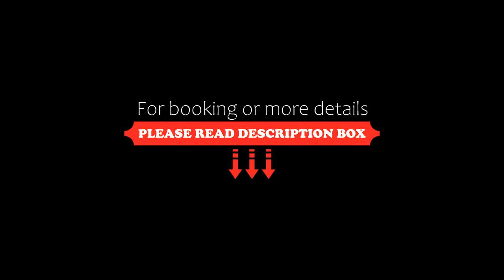Arlozorov Bat Yam Beach, Bat Yam, Israel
About Property:
You're eligible for a Genius discount at Arlozorov Bat Yam Beach! To save at this property, all you have to do is sign in.
Arlozorov Bat Yam Beach is situated in Bat Yam, 600 metres from Hasela Beach, 1.4 km from Givat Aliya Beach, and 1.6 km from Marina Beach. There is a private entrance at the apartment for the convenience of those who stay. Free WiFi is available throughout the property and Bat Yam Jerusal...
Property Type: Hotel
Address: Arlozorov 40, Bat Yam, 5937514, Israel
Searching For
1. Arlozorov Bat Yam Beach - Bat Yam - Israel
2. Arlozorov Bat Yam Beach - Bat Yam - Israel Address
3. Arlozorov Bat Yam Beach - Bat Yam - Israel Rooms
4. Arlozorov Bat Yam Beach - Bat Yam - Israel Amenities
5. Arlozorov Bat Yam Beach - Bat Yam - Israel Offers and Deals
Audio Credit:
Track Title: Reasons To Hope
Artist: Reed Mathis